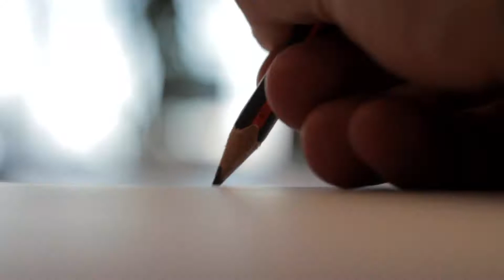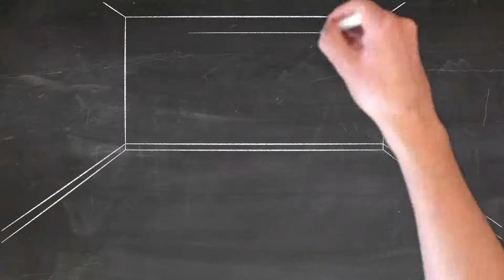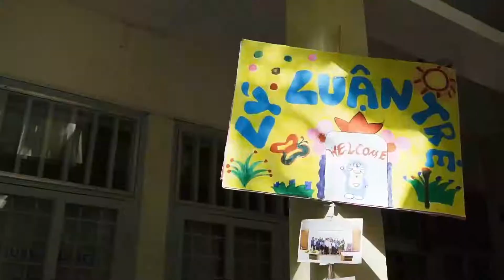ĐIỂM KHÁC NHAU GIỮA HỌC PHỔ THÔNG VÀ ĐẠI HỌC.